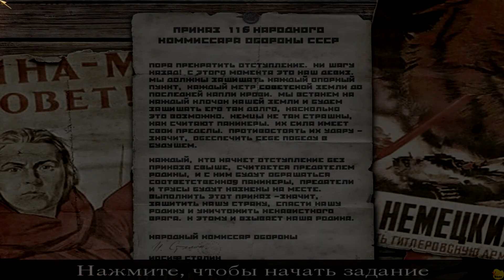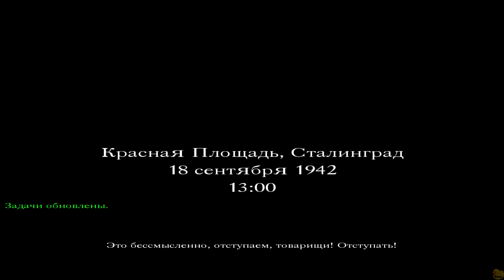Call of Duty 2003 Walkthrough, Playthrough, Gameplay, part 6 [FULLHD 1080p]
Walkthrough, Playthrough, Gameplay, Let's play, Without Commentary, part 6
Call of Duty 2003 прохождение, без комментариев, часть 6

Советская кампания.
В советской кампании 9 миссий — это самая длинная кампания в игре. Протагонист — Алексей Иванович Воронин. В первых пяти миссиях показана Сталинградская битва, в следующих — Висло-Одерская операция, в ходе которой была освобождена Польша. В этой кампании присутствуют две танковые миссии.

Миссии:

Сталинград. 00:00.
СССР, река Волга, Сталинград. 18 сентября 1942.
Крупномасштабный штурм Красной Армией западного берега Волги. Главная задача — переплыть Волгу на старом пароме под орудийным обстрелом и атаками пикирующих бомбардировщиков, затем, получив пять патронов винтовки без самого оружия, пробиваться наверх по склону берега, после чего помогать снайперу Бородину (в том числе ликвидировать комиссара, отстреливающего всех пытающихся отступить), и смотреть, как советская артиллерия уничтожает немцев в районе берега. Миссия частично скопирована с соответствующего эпизода в фильме «Враг у ворот» с Джудом Лоу. (В этой миссии можно обнаружить, что на вершине берега вместо немцев находятся советские комиссары.)

Красная площадь. 08:58
СССР, Сталинград, центр. 18 сентября 1942.
Продолжение предыдущей миссии. Крупномасштабная атака Красной Армии на Красную площадь города. Главный герой должен пробиться на последний этаж соседнего здания и помочь атаке при помощи снайперской винтовки убить немецких офицеров, а когда советские войска захватят Красную площадь, начать пробиваться по улицам города к майору Зубову.

Железнодорожная станция. 21:02
СССР, Сталинград. 18 сентября 1942.
Продолжение предыдущей миссии. Надо пробиться через улицы и вокзал города к дивизии майора Зубова.

PC Conf:
Core i7 4770K@4400Mhz/GeForce GTX 780Ti/16Gb DDR3/SSD Plextor M5Pro 256Gb/SB X-Fi/Win7x64/FRAPS
Core i7 930@4000Mhz/GeForce GT 640/12Gb DDR2/SSD Crucial M4 128Gb/Win7x64/FRAPS